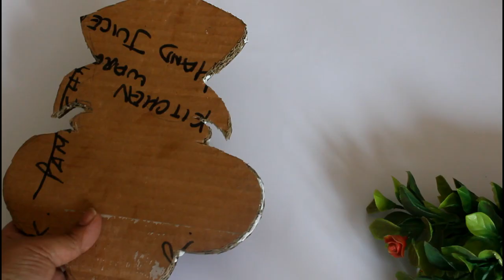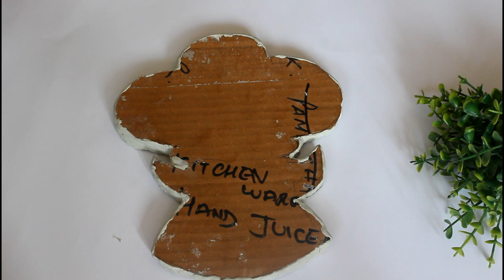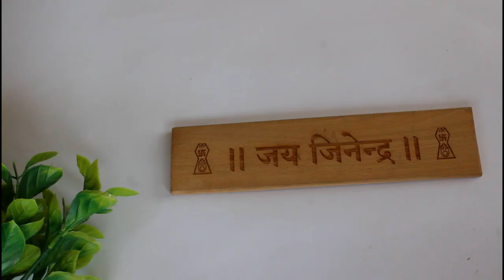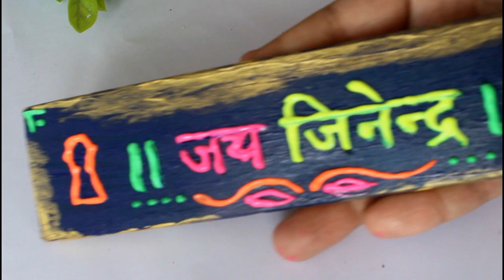घर की खूबसूरती मे लगाए चार चांद इन Easy DiY के साथ |4 Really Unique & Ethnic Home decor DiY ideas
Friends ethnicity has its own beauty, ethnic decor never get outdated,they always look bright n colorful. As you all know that I just love love traditional ethnic decor and always try to make different different ethnic decor and share with you all.
So following this ethnicity theme today ia am sharing 4 really really amzing,unique, easy and budget friendly Home decor ideas which you can surely diy at home.
I have made 3 different types of mandala wall art,one with very basic and simple ,other one is with 3D outliners and 3rd one with an old diya .
With these mandala wall arts I have made a cute Rajasthani Turan man for my entrance.
To make all 4 Diy i have used cardboard so its easy to hang,easy to maintain and very very affordable.